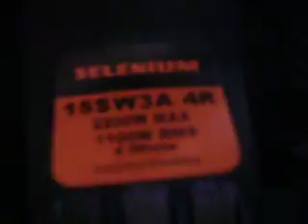ML 156112005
Video Migrado